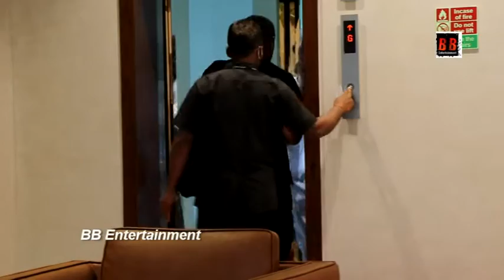Nora Fatehi Snapped At Tseries Office Andheri